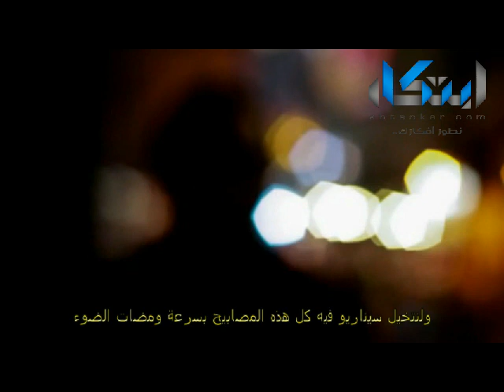ضوء المصابيح لإنترنت أسرع من الواي فاي!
يبحث علماء جامعة ستراثكلايد في اسكتلندا نقل الإنترنت عبر موجات الضوء المرئي بدلا من موجات "الميكروويف" من خلال مشروع "لاي فاي" (Li -- Fi)  نسبة إلى مصابيح (LED) بدلا من "الواي فاي" (Wi - Fi) .. وهي التكنولوجيا التي ستنقل خدمة الإنترنت إلى الخدمات "فائقة السرعة" ما أن تبدأ في العمل .

تشارك جامعات كامبريدج وأدنبرة وأكسفورد وسانت اندروز في المشروع، والذي من المقرر انتهاؤه حتى عام 2016.. وذلك العمل ضمن برنامج بحثي مدته أربع سنوات، بتمويل من مجلس بحوث الهندسة والعلوم الفيزيائية بالمملكة المتحدة  (EPSRC) .